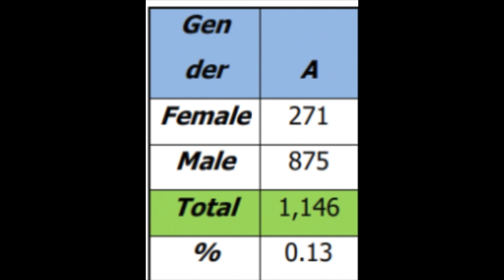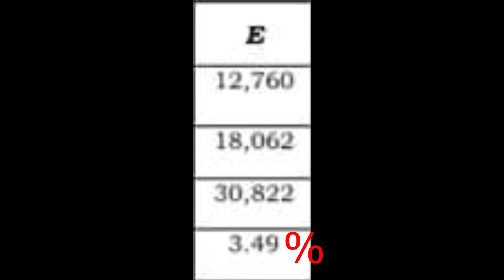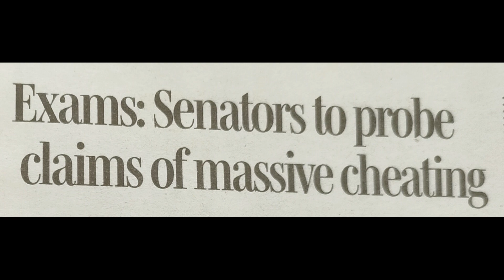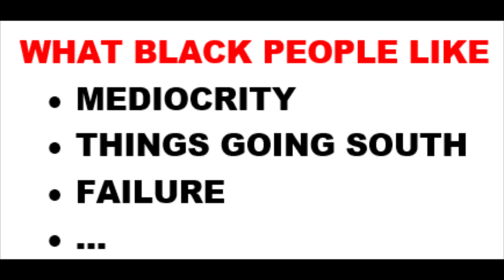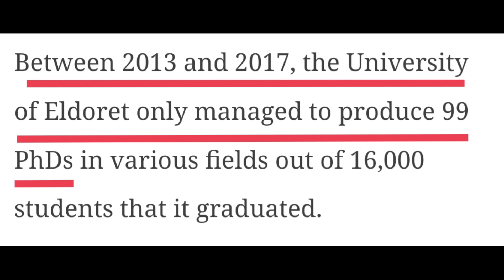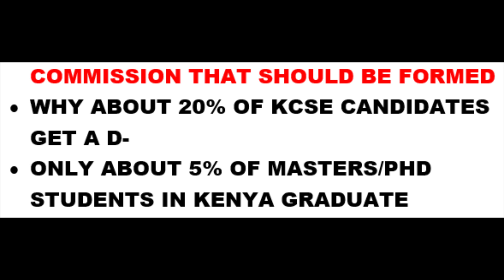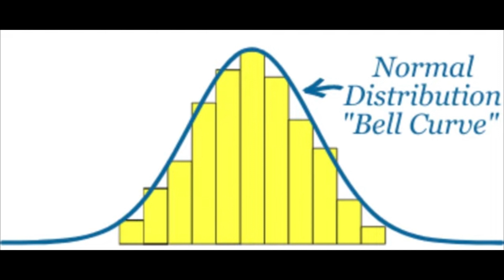Why do Africans like failure/mediocrity?!? 🤔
Why do Kenyans, and Africans at large, have a problem with excellence, prosperity, advancements but instead are soo much attracted to failure, mediocrity, and things going South!?!#$%^&*()